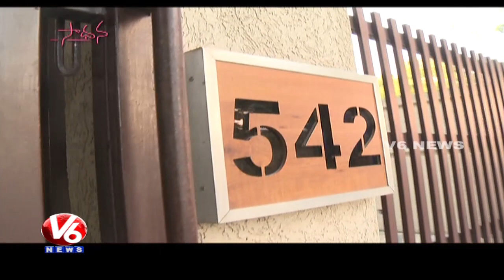Successful Story Of Classical Dancer Yamini Reddy | Sadhana | V6 News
Watch V6 Special Programme Sadhana. Today's Programme About Young Woman Achiever & Classical Dancer Yamini Reddy Life Story.